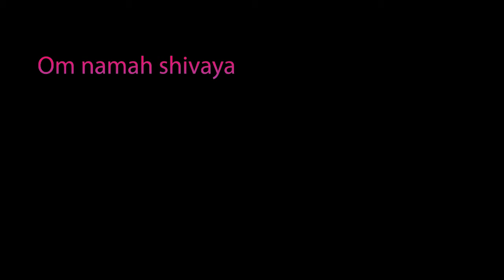Lord Shiva Panchakshara Stotra No Copyright MusicLord Shiva Songs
Multitalented teck

and use this music your vlog videos

YouTube free musics

తిరుపతి జీవకోన జీవలింగేశ్వర స్వామిని దర్శించండి

Tirupati Sri Govindaraja Swamy Float Festival Day-7

Tirupati Sri govindaraja Swamy Float Festival Day-6

tirupati govindaraja Swamy float festival  day 5

tirupati govindaraja swamy float festival day 4

Tirupati Sri Govindaraja Swamy Float Festival Day 2

Sri Govindaraja Swamy Temple celebrated grandly  float festival Day 2

In Tirupawatch another videos:-

శ్రీ తిరుపతి గోవిందరాజస్వామి వారి  తెప్పోత్సవములు 3

తిరుపతి శ్రీగోవిందరాజస్వామి వారి  తెప్పోత్సవమ1

శ్రీ తిరుపతి గోవిందరాజస్వామి వారి  తెప్పోత్సవములు

Tirupati Govindaraja Swamy on Garudavahana

తిరుపతి గోవిందరాజ స్వామి ని సూర్యప్రభ వాహనంపై దర్శించండి

kailasakona beautiful waterfalls

కోరికలు తీర్చే శ్రీ శ్రీ శ్రీ సొరకాయ స్వామి వారి గుడి